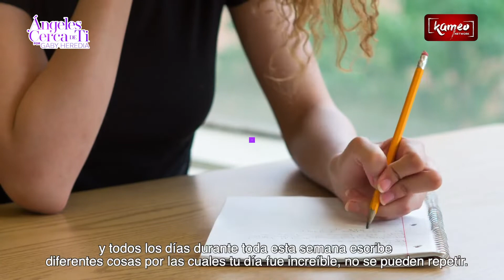MENSAJE DE LOS ÁNGELES / ÁNGELES CERCA DE TI POR GABY HEREDIA 😇🙏🏼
Te invito que anotes 3 cosas maravillosas que te hayan sucedido este día antes de irte a dormir, realiza esta tarea todos los días y al terminar la semana verás lo maravillosa que es la vida.

Tenemos que ser muy agradecidos y VIBRAR ALTO. 😇🙏🏼 Ángeles cerca de ti por Gaby Heredia

PonlePlay ▶️ y COMPARTE 📲